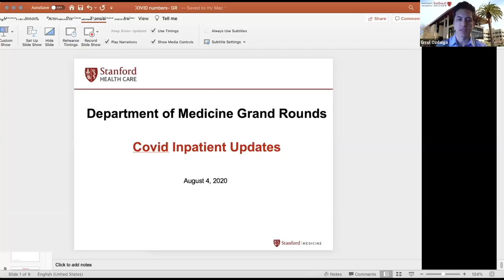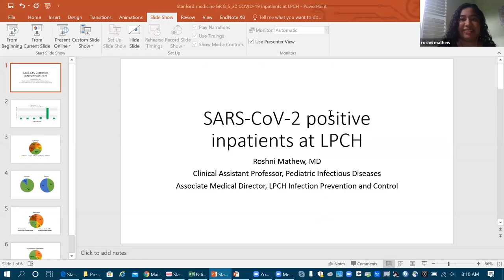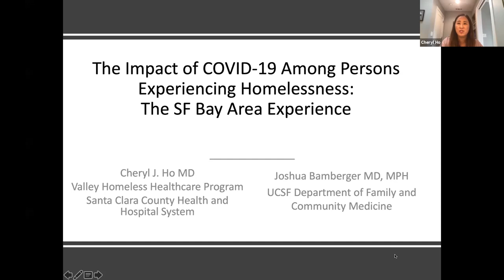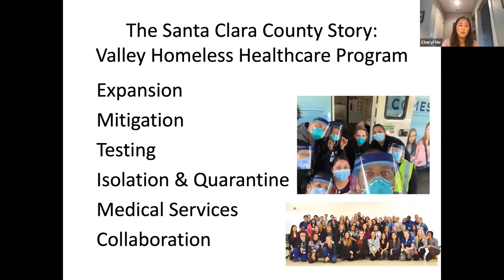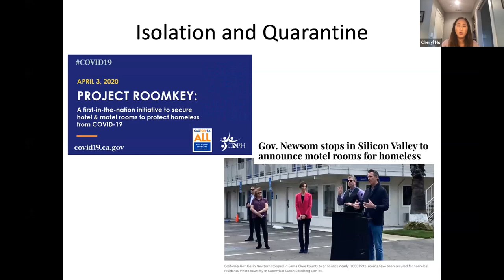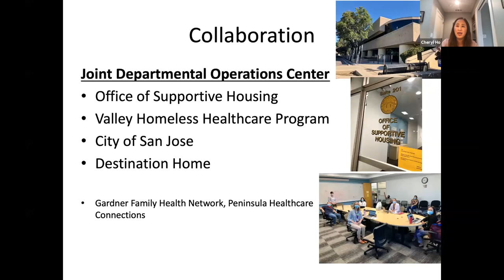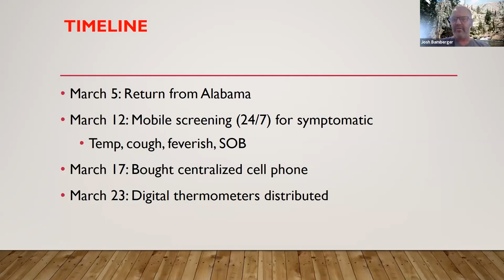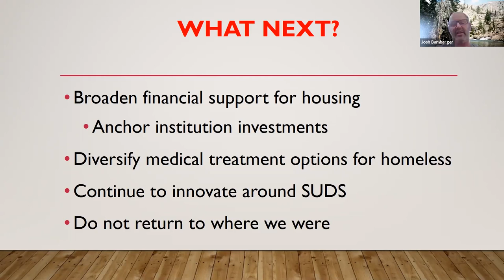The Effects of COVID-19 on Homeless Populations – Stanford DOM Grand Rounds – 5 August 2020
In this Stanford Department of Medicine Grand Rounds presentation, experts Cheryl Ho and Joshua Bamberger discuss how COVID-19 has impacted homeless populations nationally and locally.

Presenters:
Cheryl Ho, MD - Primary care physician at Valley Homeless Healthcare Program
Joshua Bamberger, MD - Adjunct Professor, Family Community Medicine